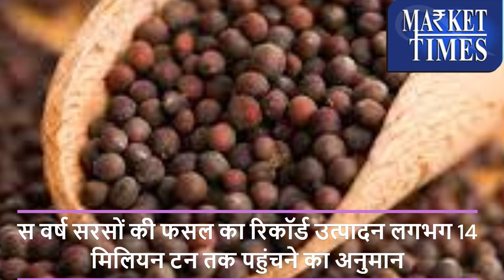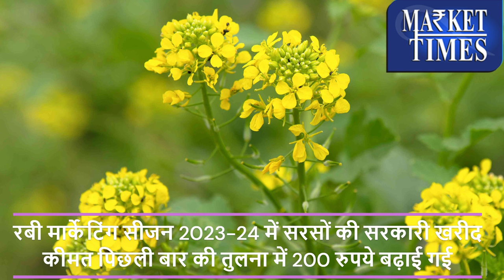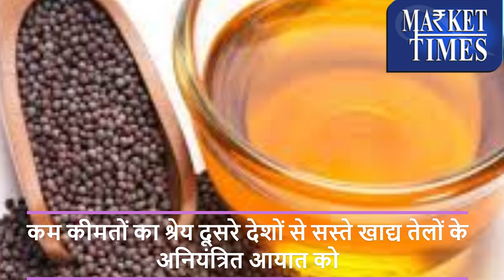सरसों से जुडी बड़ी खबरें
Alasande Gram
Almond(Badam)
Ambada Seed
Amla(Nelli Kai)
Apricot(Jardalu/Khumani)
Arecanut(Betelnut/Supari)
Avare Dal
Bajra(Pearl Millet/Cumbu)
Banana - Green
Barley (Jau)
Bay leaf (Tejpatta)
Beaten Rice
Bengal Gram Dal (Chana Dal)
Bengal Gram(Gram)
Ber(Zizyphus/Borehannu)
Betal Leaves
Bhindi(Ladies Finger)
Big Gram
Bitter gourd
Black pepper
Bottle gourd
Broken Rice
Broomstick(Flower Broom)
Bunch Beans
Camel Hair
Cashew Kernnel
Castor Oil
Castor Seed
Chapparad Avare
Chennangi (Whole)
Chennangi Dal
Chikoos(Sapota)
Chili Red
Chilly Capsicum
Chow Chow
Chrysanthemum(Loose)
Cinamon(Dalchini)
Cluster beans
Coconut Oil
Coconut Seed
Coriander(Leaves)
Corriander seed
Cotton Seed
Cowpea (Lobia/Karamani)
Cowpea(Veg)
Cucumbar(Kheera)
Cummin Seed(Jeera)
Custard Apple (Sharifa)
Daila(Chandni)
Dal (Avare)
Dry Chillies
Dry Fodder
Dry Grapes
Duster Beans
Egypian Clover(Barseem)
Elephant Yam (Suran)
Field Pea
Fig(Anjura/Anjeer)
Flower Broom
Foxtail Millet(Navane)
French Beans (Frasbean)
Galgal(Lemon)
Gingelly Oil
Ginger(Dry)
Ginger(Green)
Gladiolus Bulb
Gladiolus Cut Flower
Goat Hair
Gram Raw(Chholia)
Green Avare (W)
Green Chilli
Green Fodder
Green Peas
Groundnut (Split)
Groundnut pods (raw)
Guar Seed(Cluster Beans Seed)
Gur(Jaggery)
He Buffalo
Hippe Seed
Honge seed
Hybrid Cumbu
Indian Beans (Seam)
Indian Colza(Sarson)
Isabgul (Psyllium)
Jack Fruit
Jowar(Sorghum)
Jute Seed
Kabuli Chana(Chickpeas-White)
Karbuja(Musk Melon)
Kartali (Kantola)
Kharif Mash
Knool Khol
Kodo Millet(Varagu)
Kulthi(Horse Gram)
Ladies Finger
Lak(Teora)
Leafy Vegetable
Lentil(Masur)
Little gourd (Kundru)
Long Melon(Kakri)
Lotus Sticks
Mahua Seed(Hippe seed)
Maida Atta
Mango (Raw-Ripe)
Marigold(Calcutta)
Marigold(loose)
Masur Dal
Methi Seeds
Methi(Leaves)
Mint(Pudina)
Moath Dal
Mousambi(Sweet Lime)
Mustard Oil
Myrobolan(Harad)
Nearle Hannu
Neem Seed
Nelli Kai
Niger Seed (Ramtil)
Onion Green
Other Pulses
Paddy(Dhan)
Papaya (Raw)